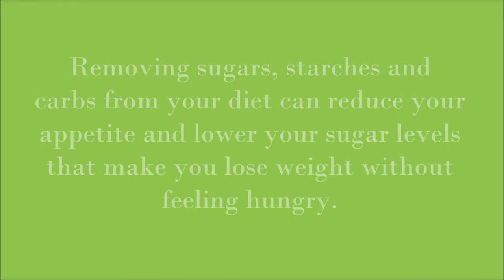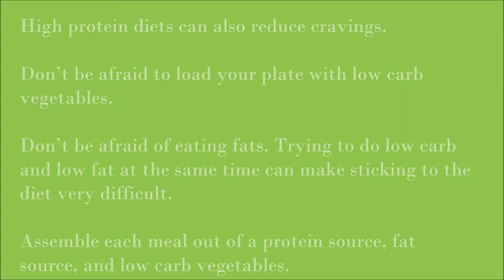3 Easy Step to Lose Weight Fast | Good Music Background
Motive your self and live a healthy life.